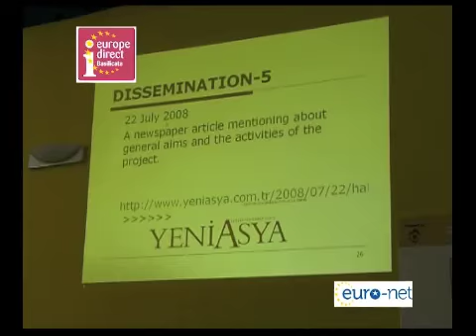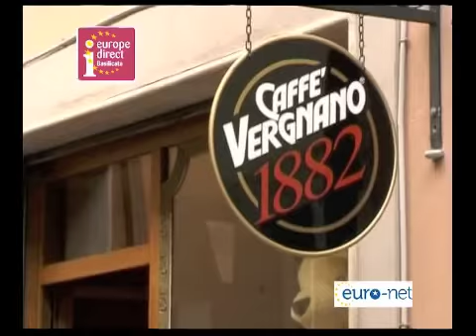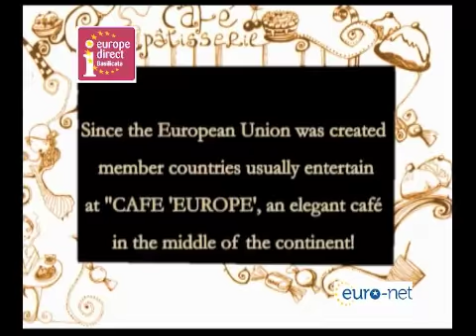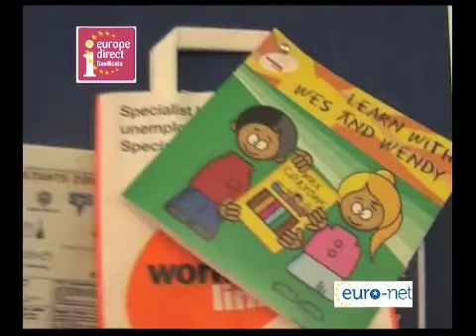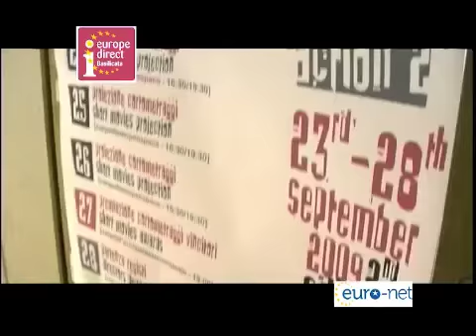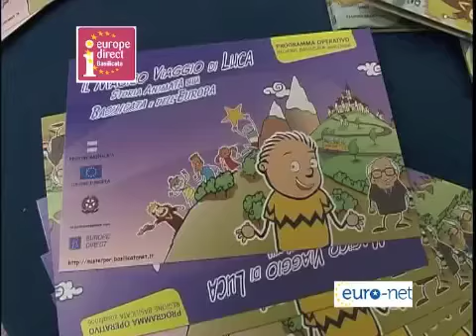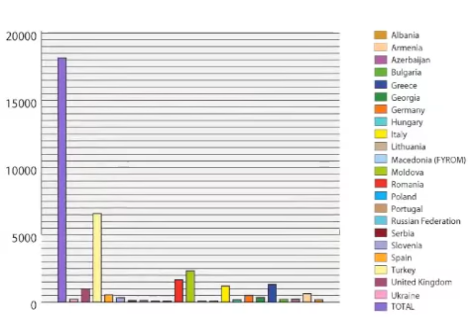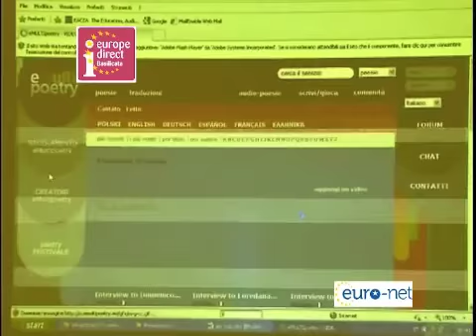COE Network 2012